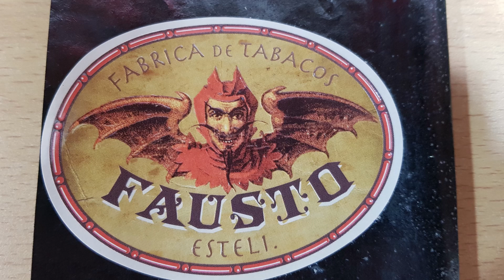Rooftop Smokes: Cigar Review of the Tatuaje - Fausto FT 127 (54 x 5)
Song: Sabor a Melao
Artist: Orquesta Tabaco y Ron
Album: Triple Single (Vol. 2)
Licensed to YouTube by:
INgrooves (on behalf of Dimelo! Records); UNIAO BRASILEIRA DE EDITORAS DE MUSICA - UBEM, LatinAutor - SonyATV, EMI Music Publishing, LatinAutor, and 2 Music Rights Societies